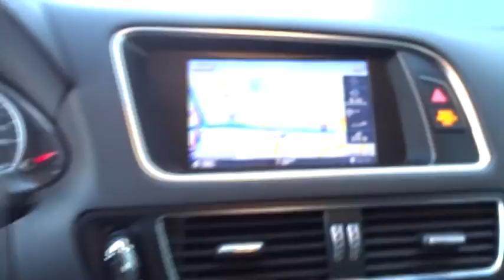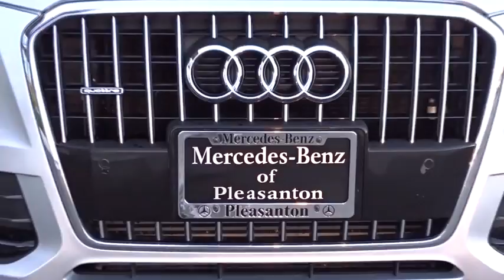2014 Audi Q5 Pleasanton, Walnut Creek, Fremont, San Jose, Livermore, CA 29489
2014 Audi Q5
2014 Audi Q5 Premium Plus - Stock#: 29489 - VIN#: WA1LFAFP3EA024293

THIS Q5 IS LOADED WITH PREMIUM PLUS PKG($3900) NAVIGATION PLUS PKG($3550) TOW HITCH($820) CARGO NET($150) WHEEL LOCK KIT($105) TOTAL MSRP$47265